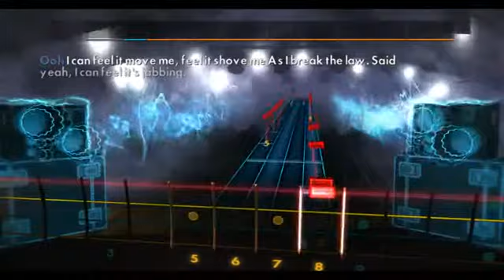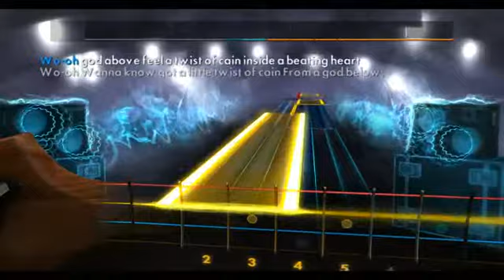Danzig - Twist of Cain (Rocksmith 2014 Bass Arrangement)